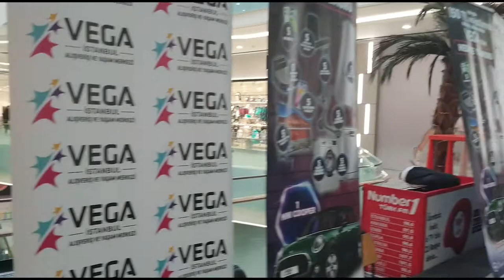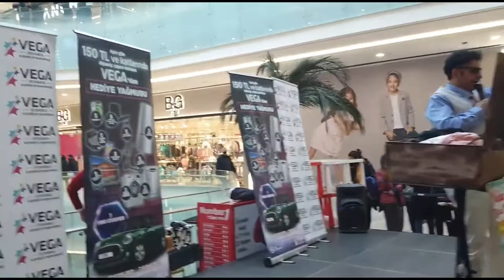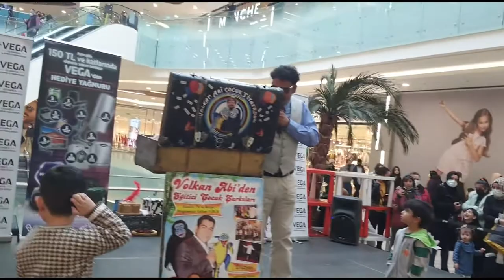AVM,ALIŞVERİŞ MERKEZİ ETKİNLİLERİMİZ,KUKLA ,İLLÜZYON,SİHİRBAZLIK,VOLKAN ABİ EĞİTİCİ ÇOCUK ŞARKILARI